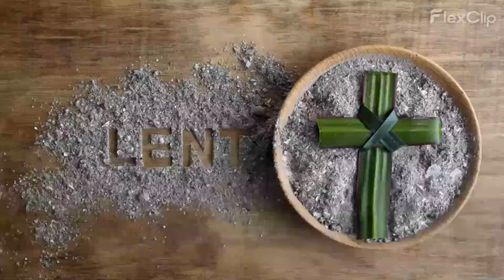LENT SERIES DAY 2: THURSDAY AFTER ASH WEDNESDAY (Significance of Purple Color During Lent) Br Wilson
Welcome to Lent Series with Br Karugaba Wilson: A 40 Day Journey to Understanding Everything About Lent and its Practices. Come every day to learn something lent.
I wish you all the best of Lent.